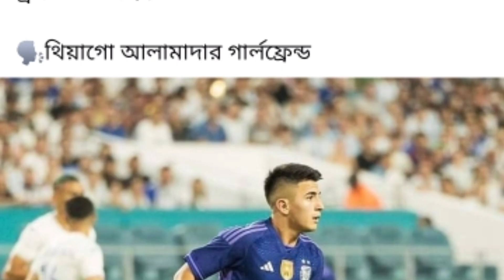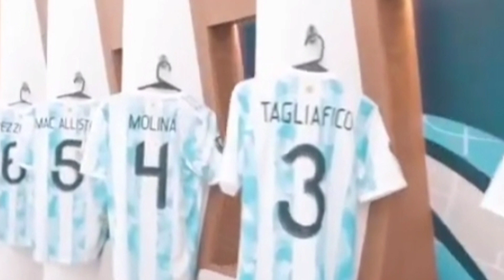জার্সি পরে নামাজ পড়লে হবে কি।শায়েখ আহমাদুল্লাহ।